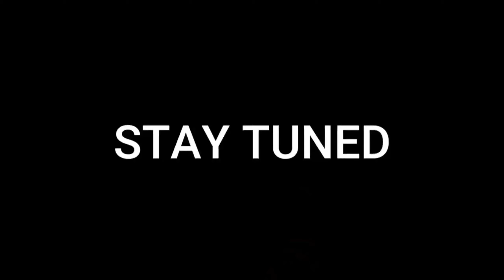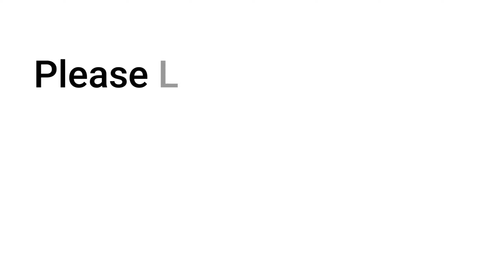Big Willy Wonka Style! | Lies of P - Part 2 | Pinocchio Inspired Soulslike Game | Smiffius Play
Lies of P Gameplay

Twelve Speed

Outro Music
Hustlin' (Instrumental) - NEFFEX